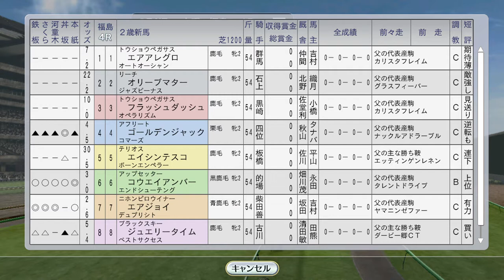【ウイニングポスト8 2016】クラブ馬デビュー！ ゴールデンジャック。シンコウラブリイ他海外 1993年7月3週【競馬ゲーム】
南部杯にミスタートウジンも。
鳳カンナ登場。彼女の言い方にもトゲがあるけど、大人げないというのもなぁ